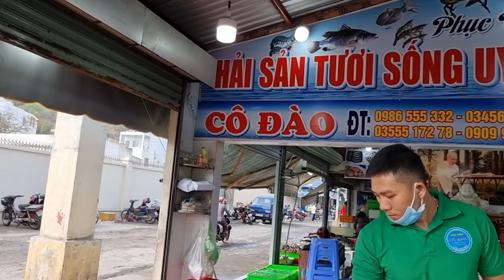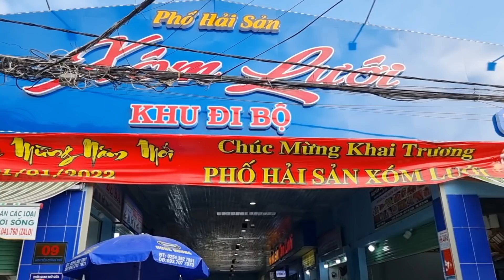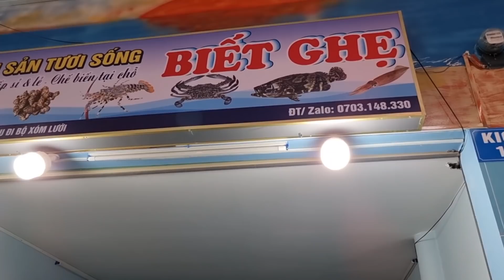Du lịch Vũng Tàu - Chợ Xóm Lưới đầy hải sản tươi ngon, Buôn bán vui vẻ, Nhiều người mua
Du lịch Vũng Tàu: Buổi tối đi dọc cung đường Bãi Trước, Nhiều người tắm biển vui chơi, Các quán cafe.

Các video khác về du lịch Vũng Tàu

Du lịch Vũng Tàu: Khách sạn Rio phòng lớn, sạch 300k - Các khách sạn giá rẻ trên đường Phan Huy Ích

Khách sạn Rio
39 Phan Huy Ích

1/ Du lịch Vũng Tàu: Bánh canh Long Hương cổng chào TP. Bà Rịa bán hơn ngàn khách một ngày

2/ Du lịch Vũng Tàu: Khách sạn Rio phòng lớn, sạch 300k - Các khách sạn trên đường Phan Huy Ích

3/ Đi Bà Rịa Vũng Tàu: Tắm suối Tiên núi Dinh cực đã - Gà đồi nấu cháo rất ngon

4/ Long Hải, Bà Rịa Vũng Tàu cuối tuần: Chợ trên biển đông vui nhiều hải sản, món ăn - Người người tắm biển, viếng Dinh Cô.

5/ Du lịch Vũng Tàu: Hàng dài người xếp hàng chờ món Bánh xèo thơm ngon ở CHÙA BÁNH XÈO

6/ Ngôi chùa có nhiều tượng Phật nhất Việt Nam - Vạn Phật Quang Đại Tòng Lâm Tự

Chùa nằm trên quốc lộ 51, thuộc tỉnh Bà Rịa Vũng Tàu

Chính điện có vô số tượng Phật nhỏ nhưng không được phép chụp hình và quay video.